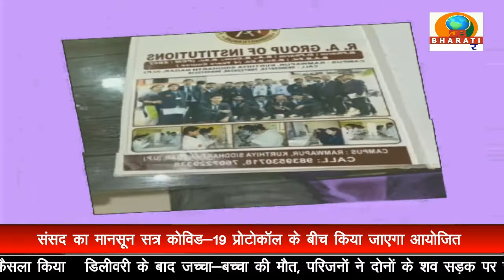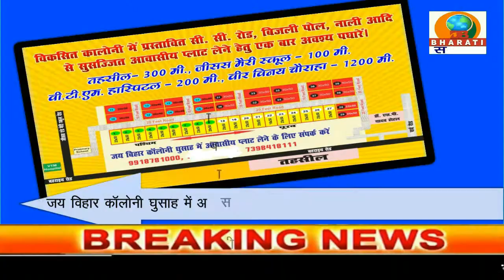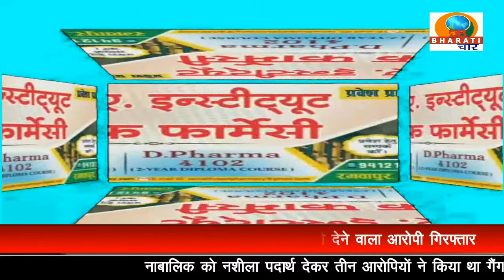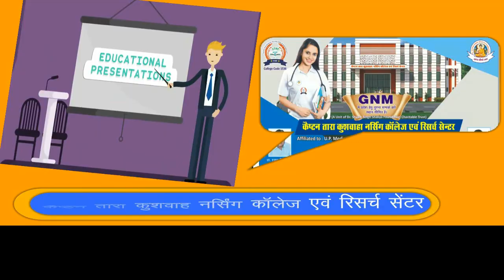UP BULLETIN/ DB BHARATI SAMACHAR / 16-08-2022